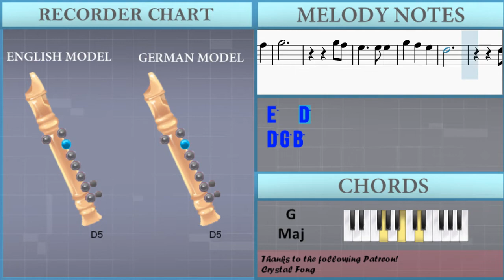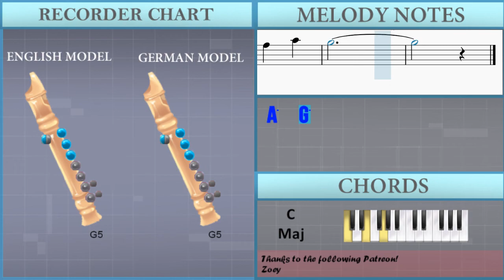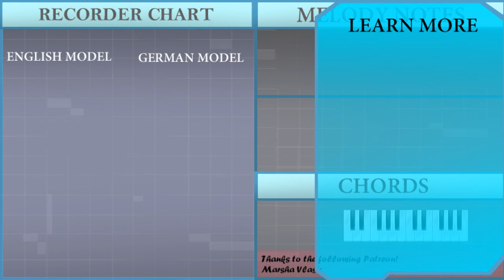How to play The Old Rugged Cross by Alan Jackson on Recorder (Tutorial)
Comment and let us know how the videos have helped you. It keeps us going! :)The easiest way to learn how to play The Old Rugged Cross by Alan Jackson on the recorder. It's a recorder tutorial for The Old Rugged Cross by Alan Jackson.

EasyMusicLesson teaches you to play the your favorite instrument, through easy and simple animation so that you too can learn how to play The Old Rugged Cross by Alan Jackson on the recorder easily. A recorder tutorial with visual animation graphic.

Chords of Recorder arrangement:
C Maj   G Maj   D Dom 7   G Maj   G Maj   C Maj   D Dom 7   G Maj
G Maj   G Dom 7   C Maj   D Dom 7   G Maj   D Maj   G Maj   C Maj
G Maj   C/D   G Maj   G Dom 7   C Maj   A Min   G Maj   D Dom 7
G Maj   C/D   G Maj   C Maj   D Dom 7   G Maj   G Maj   G Dom 7
C Maj   D Dom 7   G Maj   D Maj   G Maj   C Maj   G Maj   C/D
G Maj   G Dom 7   C Maj   A Min   G Maj   D Dom 7   G Maj   C/D
G Maj   G Dom 7   C Maj   A Min   G Maj   D Dom 7   C Maj

Melody notes of Recorder:
G5   E5 D5   F#5
D#5 F#5 E5
G4 B4
B4 C5 D5     C#5
E5   D5
D5 D5 E5     D#5
F#5   E5
D#5 E5 F#5     E5
D5   C6   B5
A5   G5
F#5 A5   A5     A5
A5   A5   G5
F#5   G5
E5   D5
B5   E5
C6
C6   B5     A5
G5   D5   F#5
A5   G5
F#5   E5
C5 B4
B4 D5 D5     C#5
E5   D5
D5 D5   E5
D#5 F#5 E5
A5   G5
A5   A5   G5
F#5   G5
E5   D5
B5   E5
C6 C6 B5     A5
G5   D5   F#5
A5   G5
B5   E5
G5   D5   F#5
A5   G5